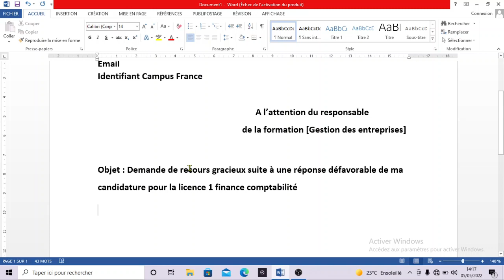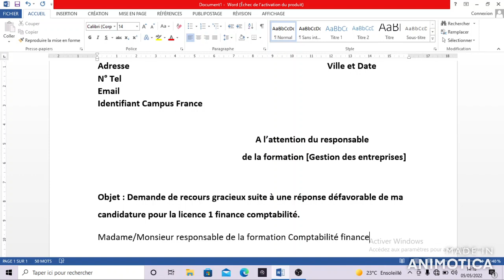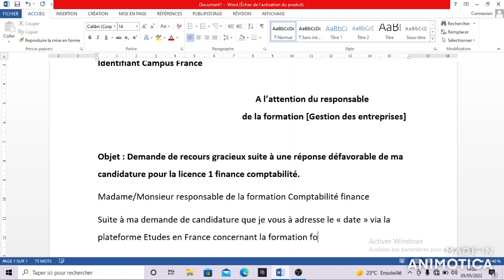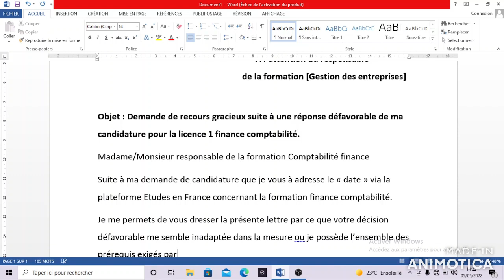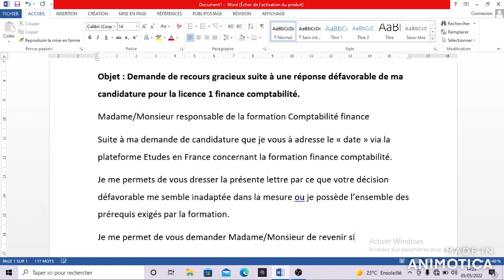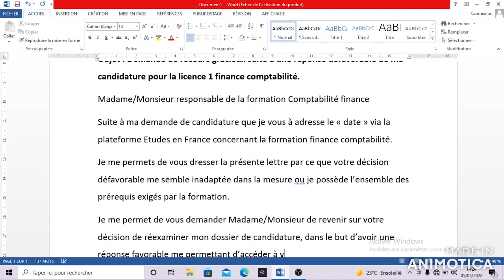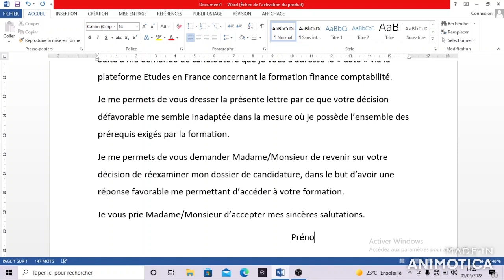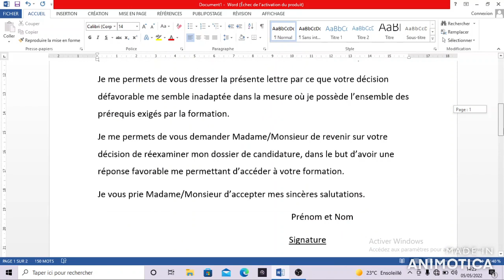Lettre de recours pour un refus Campus France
Voici un exemple de lettre de recours gracieux en cas de refus d'acceptation campus France.
Objet : Demande de recours gracieux suite à une réponse défavorable de ma
candidature pour la licence 1 finance comptabilité.
Madame/Monsieur responsable de la formation Comptabilité finance
Suite à ma demande de candidature que je vous à adresse le « date » via la plateforme Etudes en France concernant la formation finance comptabilité.
Je me permets de vous dresser la présente lettre par ce que votre décision défavorable me semble inadaptée dans la mesure où je possède l’ensemble des prérequis exigés par la formation.
Je me permets de vous demander Madame/Monsieur de revenir sur votre décision de réexaminer mon dossier de candidature, dans le but d’avoir une réponse favorable me permettant d’accéder à votre formation.
Je vous prie Madame/Monsieur d’accepter mes sincères salutations.
                                                                                         Prénom et Nom
                                                                                        Signature